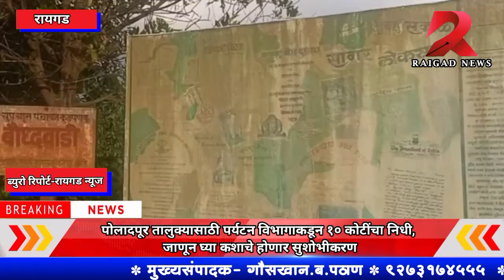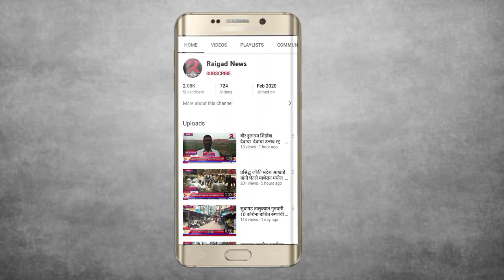पोलादपूर तालुक्यासाठी पर्यटन विभागाकडून १० कोटींचा निधी, जाणून घ्या कशाचे होणार सुशोभीकरण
पोलादपूर तालुक्यासाठी पर्यटन विभागाकडून १० कोटींचा निधी,
जाणून घ्या कशाचे होणार सुशोभीकरण